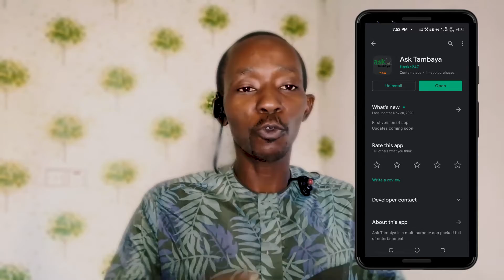Abba Nagudu - WOMAN